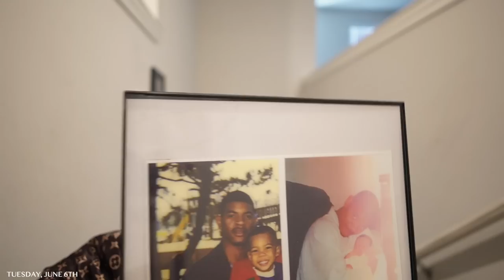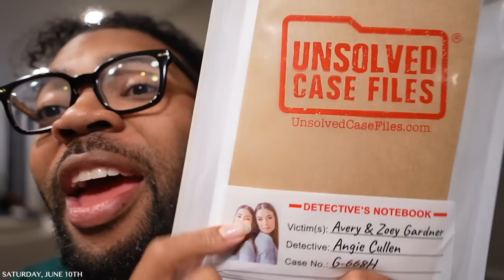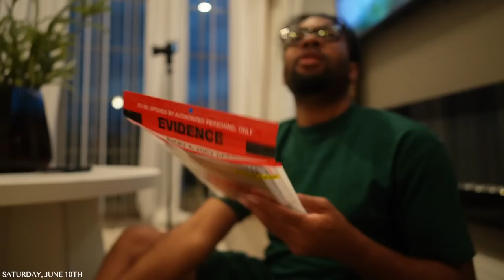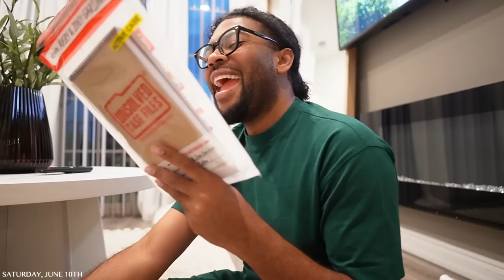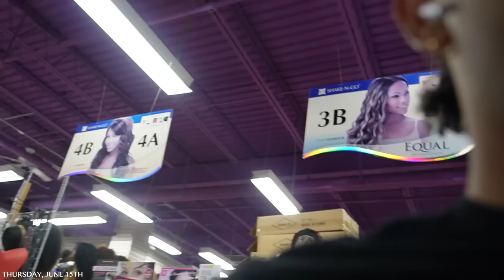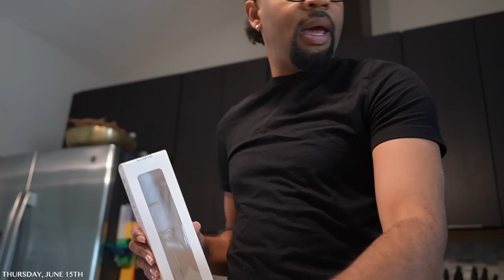VLOG| MISSING IN ACTION! ALOT OF CATCH UP + HOUSE MAINTENANCE + PRE-BIRTHDAY + ERRANDS + REGRETS?